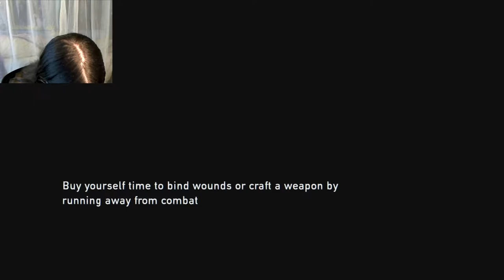The Last of Us Remastered | 18 | Bye, Callus!